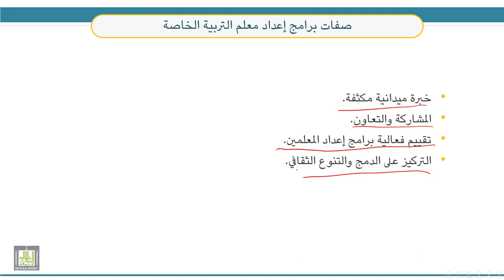قضايا معاصرة في التربية الخاصة | 7-6 | قضايا ومشكلات ذات علاقة بمعلم التربية الخاصة(1)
الوحدة 7 : قضايا متنوعة في مجال التربية الخاصة
الدرس 6 : قضايا ومشكلات ذات علاقة بمعلم التربية الخاصة(1)
- إعداد معلمي التربية الخاصة وتدريبهم.
- المراحل التطورية لبرامج إعداد معلم التربية الخاصة.
- صفات برامج إعداد معلم التربية الخاصة.
- تقييم برامج إعداد معلم التربية الخاصة.